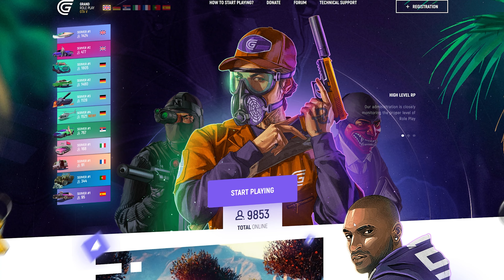They Need to Add This to Grand RP...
If You've Played Before Come back and Get $50,000 for FREE!!